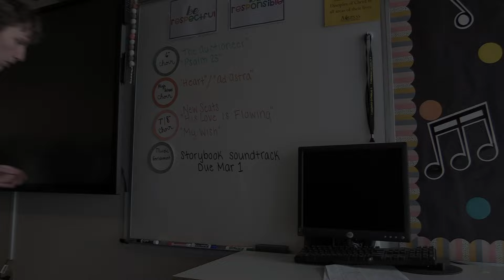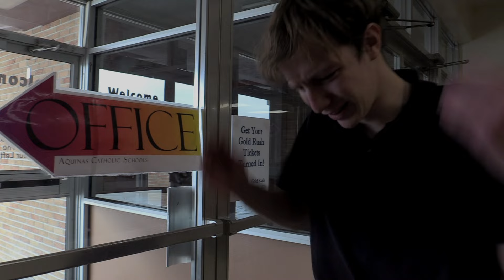Homesick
A short film by a HS Broadcasting student